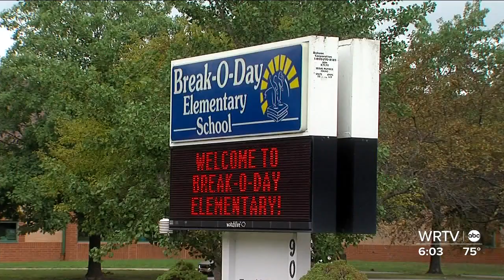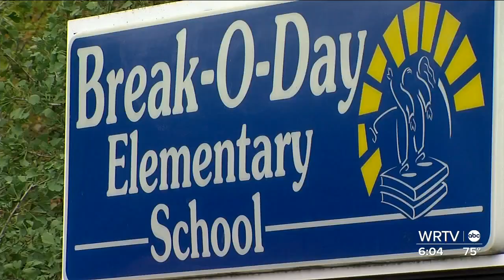Parents react after Whiteland elementary student brings gun onto school bus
According to a release sent to parents, a student reported to their bus driver that another student had a gun in their backpack.